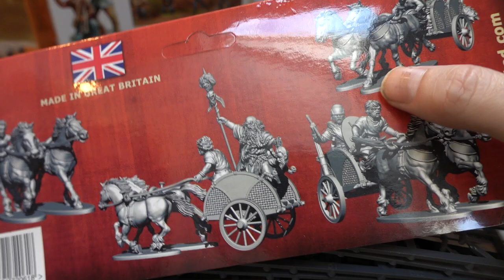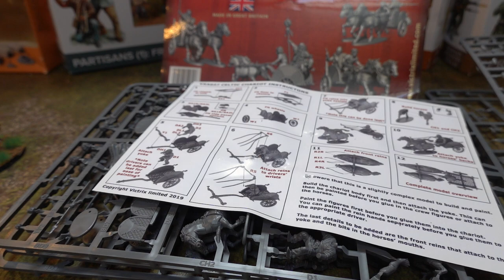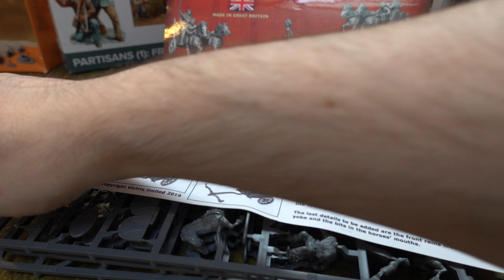Unboxing Gallic Chariot